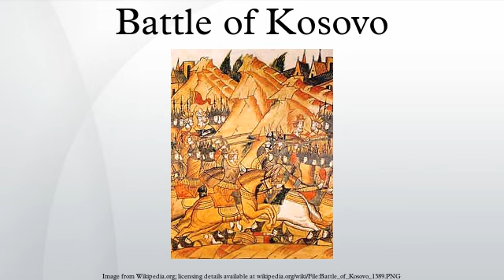Battle of Kosovo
This page is about the Battle of Kosovo of 1389. For other battles, see Battle of Kosovo (disambiguation); for the 1989 film depicting the battle, see Battle of Kosovo (film)
The Battle of Kosovo, also known as the Battle of Kosovo Field (Serbian: Косовска битка, Бој на Косову; Kosovska bitka; Boj na Kosovu; Turkish: Kosova Meydan Savaşı), took place on St. Vitus' Day, June 15, 1389, between the army led by Serbian Prince Lazar Hrebeljanović, and the invading army of the Ottoman Empire under the leadership of Sultan Murad I. The army under Prince Lazar consisted of his own troops, a contingent led by Serbian nobleman Vuk Branković, and a contingent sent from Bosnia by King Tvrtko I, commanded by Vlatko Vuković. Prince Lazar was the ruler of Moravian Serbia, and the most powerful among the Serbian regional lords of the time, while Vuk Branković ruled a part of Kosovo and other areas, recognizing Lazar as his overlord. The Battle of Kosovo took place in the Kosovo Polje, about 5 kilometers northwest of modern-day Pristina.